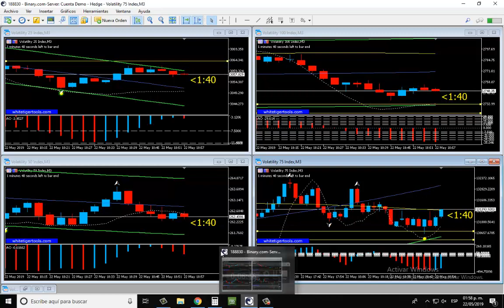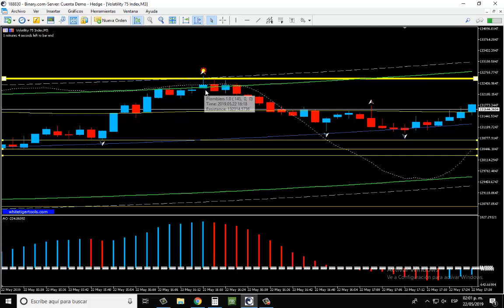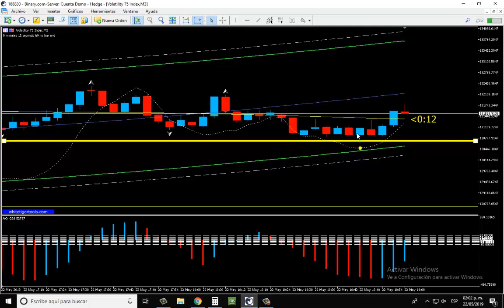ESTRATEGIA BINARY EFECTIVA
COMUNÍCATE CONMIGO